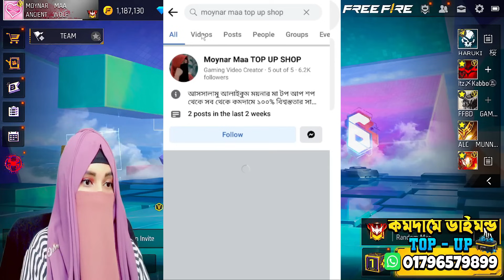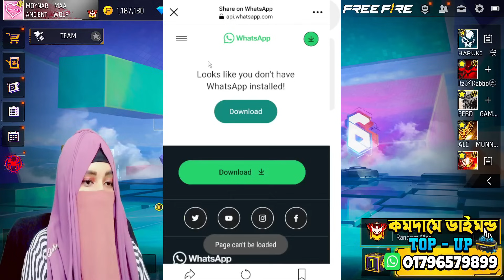FFBD Gaming এর সামনে Omor ON Fire কে বিয়ে করে নিলাম😘💝 | Free Fire | FUNNY | MOYNAR MAA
FFBD Gaming এর সামনে Omor ON Fire কে বিয়ে করে নিলাম😘💝

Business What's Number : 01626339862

Don’t think too much. 😘
You and me are awesome 😎